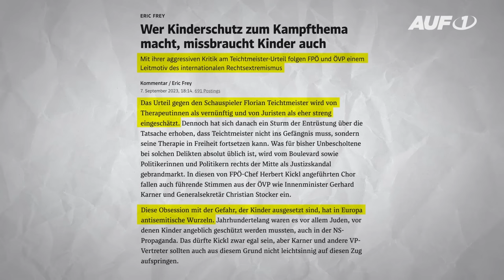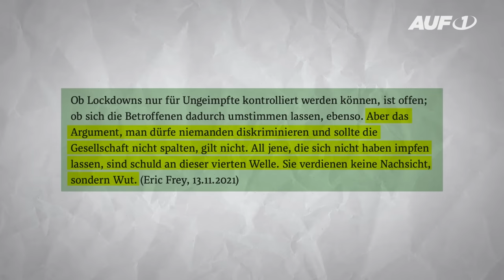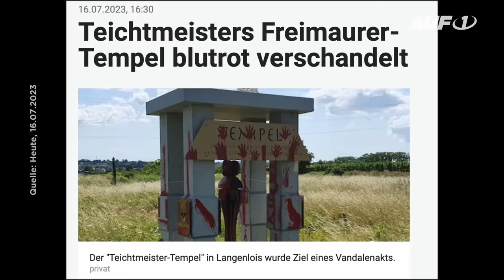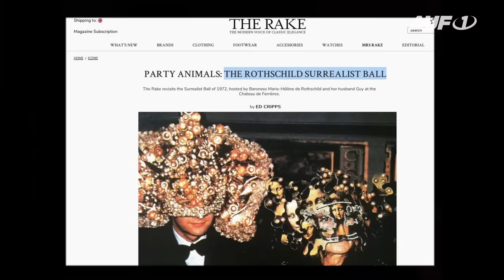Akt geschlossen: WER schützt Pädo-Freimaurer Teichtmeister und Mitwisser?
Freigang trotz 75.000 Kinderpornos für den Freimaurer Florian Teichtmeister! Ein Skandal-Urteil. Was steckt dahinter, fragt Stefan Magnet in seiner neuesten Sendung. Und vor allem wer?

Wir haben alle Hintergründe des Falles Teichtmeister kompakt zusammengefasst. Sprechen über pädo-kriminelle Netzwerke, die sich geheim global organisieren. Sprechen über einen Richter der die „soziale Ächtung“ Teichtmeisters als urteilsmildernd anführt. Einen Anwalt, der die Opfer mit Fleisch vergleicht. Einen psychiatrischer Gutachter, der attestiert, dass misshandelte Kinder „oft gut mit den Übergriffen umgehen“ könnten. Über eine Staatsanwaltschaft, die zuerst fordert, den Täter unbedingt einzusperren, um Kinder vor ihm zu schützen – und die dann trotzdem das Urteil akzeptiert. Und wir sprechen über Systemmedien, die über einen „guten Tag für die Justiz“ sprechen.

Dazu im Gespräch: Der Enthüllungsjournalist Guido Grandt. Seit vielen Jahren beschäftigt sich Grandt mit der internationalen Kindersex-Mafia. Zudem spricht Stefan Magnet mit der FPÖ-Politikerin und Anwältin Susanne Fürst, dem Prozessbeobachter Dr. Prchlik und dem Kinderrechtsaktivisten Martin Rutter.